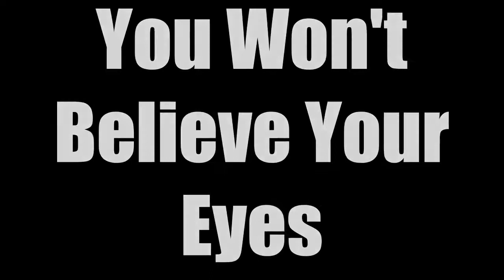'Space Jam' The Ohana's Version Trailer